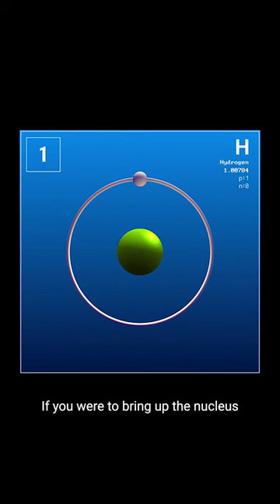Reel or Unreal Episode 10: Part 2 - Ant-Man Quantum Realm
In Marvel’s Ant-Man and the Wasp: Quantumania, they use “Pym Particles” to shrink Scott Lang to the size of an ant. In reality, is it possible to actually shrink a person? The Great Orbax of the University of Guelph Physics Department, explains the science behind shrinking particles and matter in Episode 10 - Part 2 of Reel or Unreal.